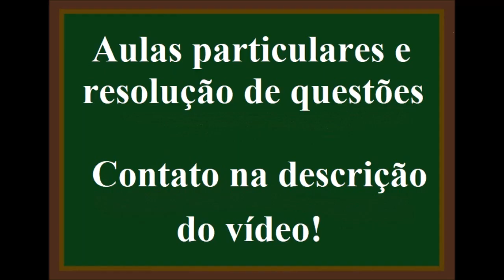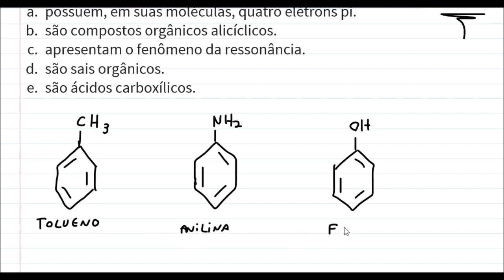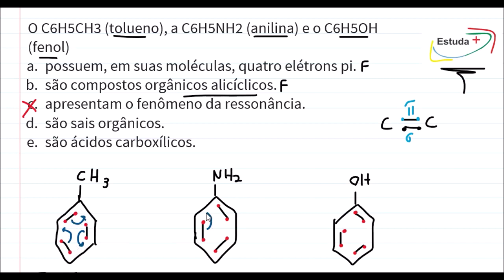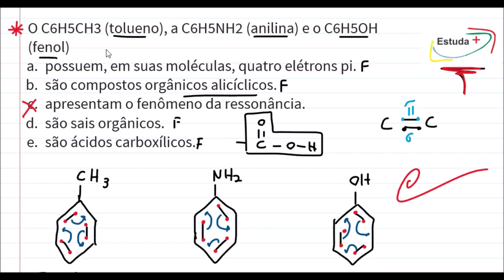Como saber se os compostos são aromáticos? C6H5CH3 (tolueno), a C6H5NH2 (anilina) e o C6H5OH (fenol)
O C6H5CH3 (tolueno), a C6H5NH2 (anilina) e o C6H5OH (fenol)
 a. possuem, em suas moléculas, quatro elétrons pi.
 b. são compostos orgânicos alicíclicos.
 c. apresentam o fenômeno da ressonância.
 d. são sais orgânicos.
 e. são ácidos carboxílicos.